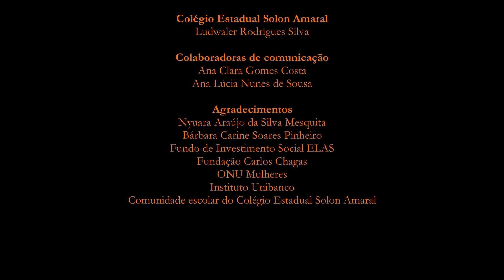Investiga Menina! apresenta a cientista e pesquisadora Nyuara Araújo da Silva Mesquita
Licenciada, mestre e doutora em Química pela Universidade Federal de Goiás. Professora associada da área de Ensino de Química na Universidade Federal de Goiás, orientando no mestrado e doutorado do Programa de Pós-Graduação em Química do Instituto de Química-UFG e no Programa de Mestrado em Educação em Ciências e Matemática da UFG, é coordenadora de área do PIBID/Química UFG campus Goiânia, coordena o LEQUAL- Laboratório de Educação Química e Atividades Lúdicas. É pesquisadora do NUPEC-Núcleo de Pesquisa em Ensino de Ciências da UFG. Vice-diretora da Divisão de Ensino da Sociedade Brasileira de Química. Tem experiência na área de Química, com ênfase em Ensino de Química, atuando principalmente nos seguintes temas: formação de professores de Química e Ciências, políticas públicas e ensino de química, jogos e atividades lúdicas voltadas para o ensino de ciências e mídias no ensino de ciências.